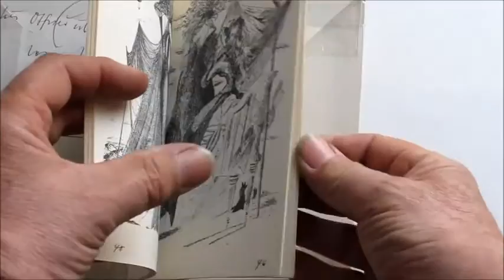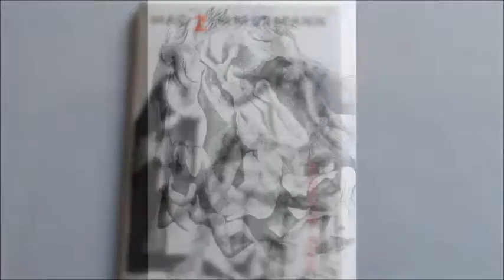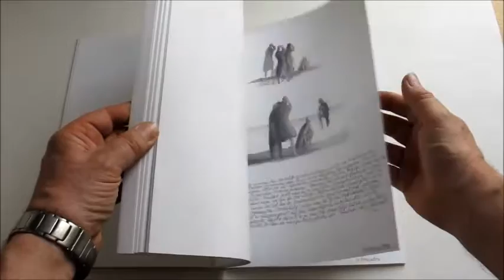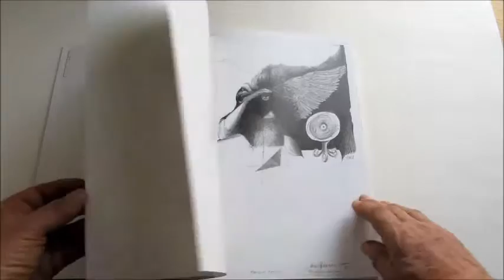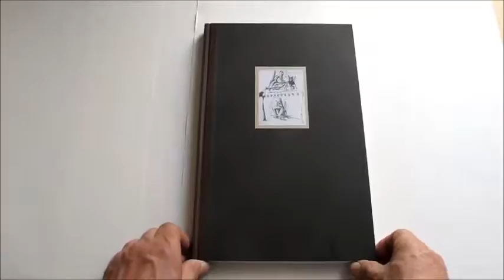Mac Zimmermann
Mac Zimmermann ist 1912 in Stettin geboren und 1995 in Wasserburg gestorben. Er gehört zu den Klassikern des deutschen Surrealismus. Er lehrte an den Akademien in Berlin und München. Seine Akademie-Klasse war die einzige in Deutschland die einen Schwerpunkt im Bereich des Surrealimus und der Phantastischen Kunst hatte. Seine Bilder wurden bei zahlreichen Ausstellungen im In- und Ausland gezeigt Auch war er immer wieder der Initiator von Phantastenausstellungen wie "Mac Zimmermann Freunde und Schüler". Sein künstlerischer Nachlaß befindet sich im Pommerschen Landesmuseum in Greifswald.